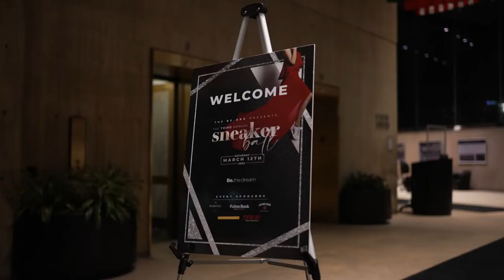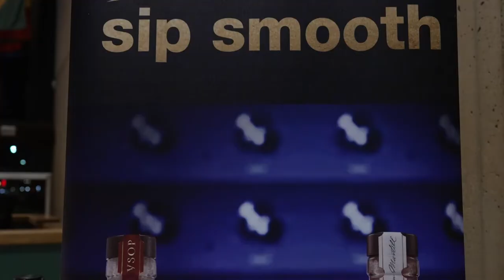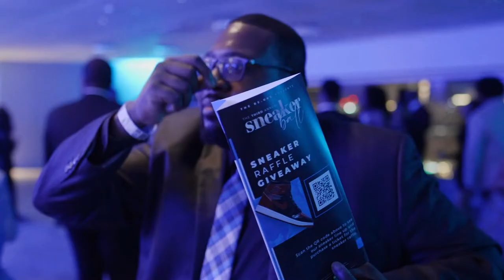The Be. Org Presents Our Third Annual Sneaker Ball 2022 - Baltimore Party with a Purpose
Check out our recap from our third annual Party with a Purpose to support Baltimore Youth, Sneaker Ball!

Want to join us next year?